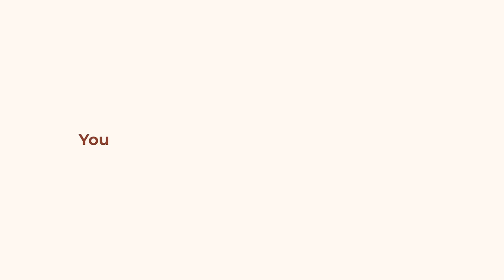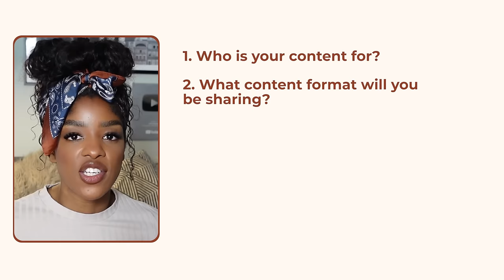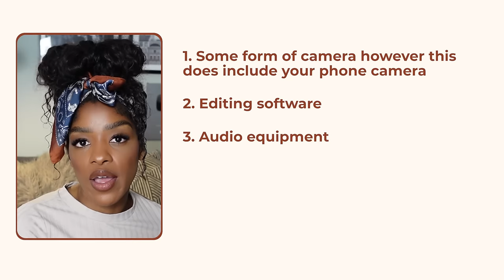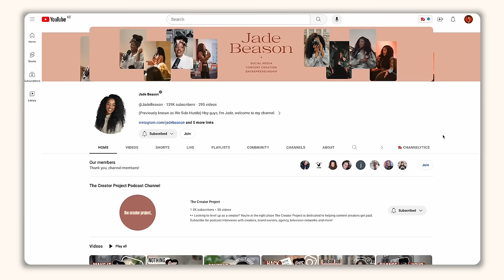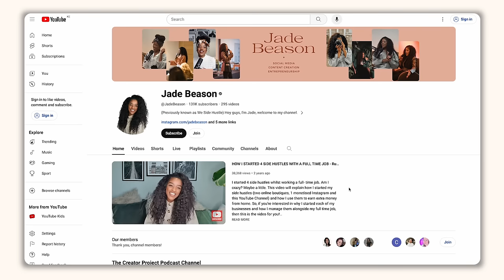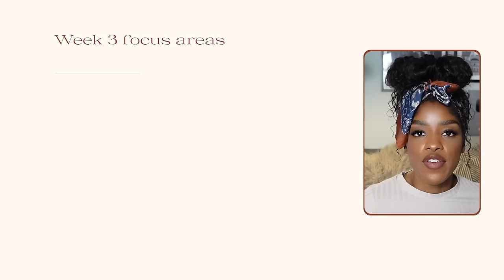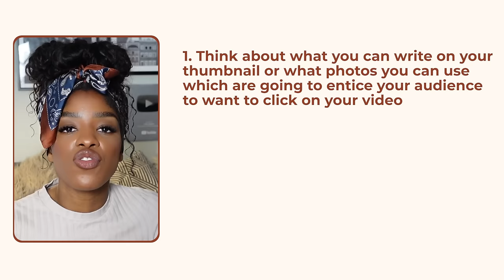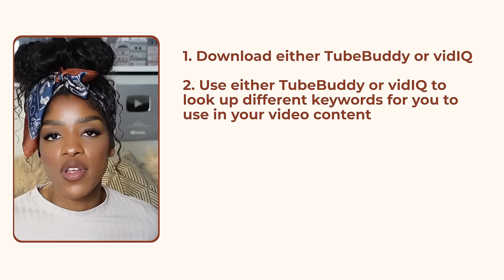How to grow a YouTube channel from 0 subs in 4 weeks | Week by week plan | Grow on YouTube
If you're serious about growing your YouTube channel in 2024, this video is for you I'm sharing a full week by week, 4 week plan equipped with checklists, focus areas, the lot! So if you want to learn how to grow on YouTube, how to get more YouTube subscribers and get more views on YouTube, this video is for you.

BTW - Results can't be guaranteed, however this video should provide you with strategies and tactics to help you on your journey.

**TIME STAMPS**
00:00 Intro
00:32 Week 1 (strategy)
04:27 Week 1 (equipment)
08:00 Week 1 checklist
09:26 Week 2 (channel set up)
11:50 Week 2 (film your launch video)
13: 28 Week 2 checklist
13:50 Monetisation
16:40 Week 3 (batching)
19:28 Week 3 (thumbnails)
21:04 Week 4 checklist
21:22 Week 4 (SEO)
24:10 Week 5 checklist

**MY EQUIPMENT**
Elgato Wave DX microphone
Elgato Key light mini
Elgato Wave XLR audio mixer